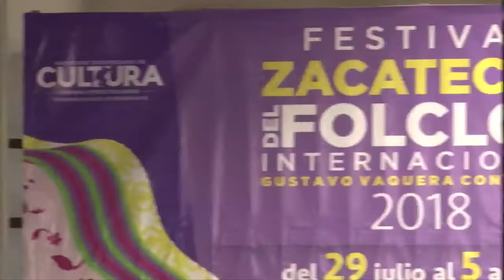Un Día en 2 Minutos. 9 de julio 2018.